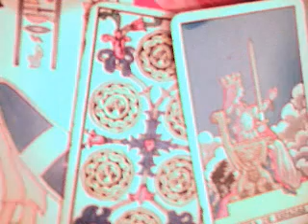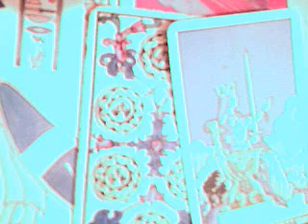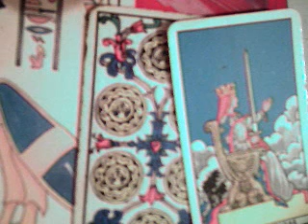Aries 19 al 25 junio 2017 / lectura de cocina